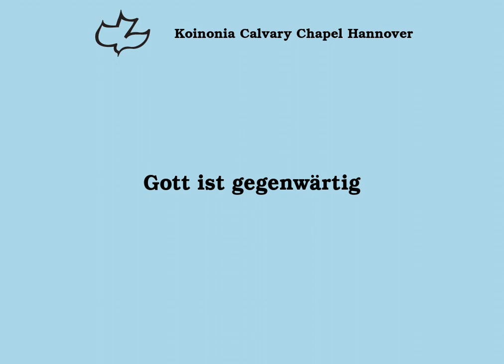Gott ist gegenwärtig